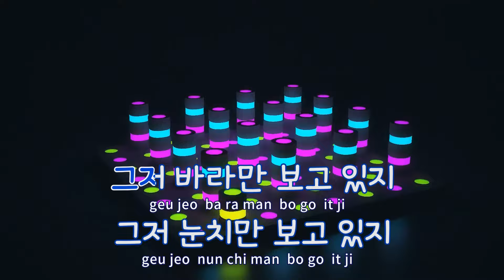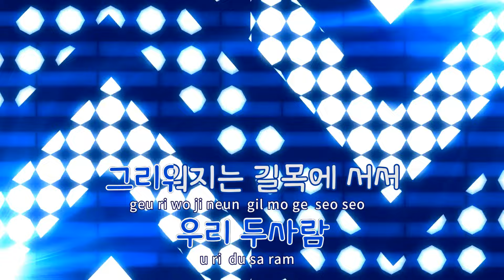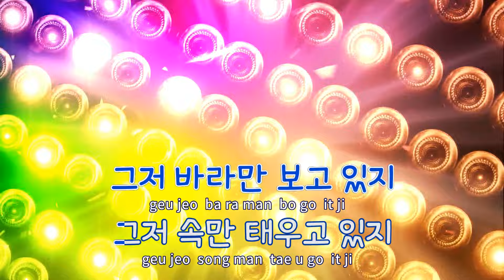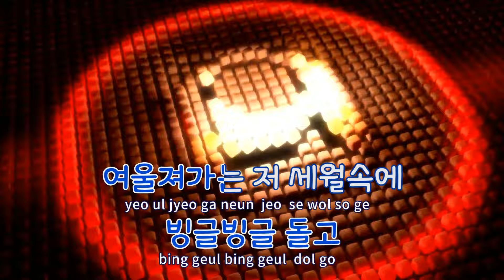[TJ노래방] 빙글빙글 - 나미 / TJ Karaoke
빙글빙글  --  나미